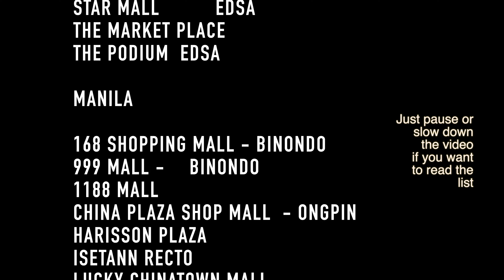The Podium Mall in Metro Manila | 4K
The Podium Mall | 4K Videos of the Mall. World Class.
Hello  Sightseers!

We're in Manila,  Philippines  and on this video,   we are going to explore shopping malls, yes shopping malls in this part of the world.

It just dawned to me that  Philippines does not have its own brand  either in technologies or automobile manufacturing.  It seems that they feel they don't have to,   because they have,  malls.  Yes,  shopping malls.    And lots of them.  I can't help to think that shopping malls - drive the Philippine economy.

Metro Manila,  is not big of a city in land area,  but as of January 09, 2024, there are approximately  1180 Shopping malls  squeezed into an area of about 636 square kilometers,  half the size of New York City.

In our short time in the Philippines,   we've seen a handful of them.    Because of the hot climate in the Philippines,  one of many Filipinos' past times is going to shopping malls,   just to kill  time in a climate controlled environment.   And it's free,  unless you can't resist buying something when you are in places like these.

On this video,  we are going to sample  one of them and perhaps you can compare it to what you have in the countries you are watching from.   We are going to look at this mall called The Podium jn Mandaluyong City. Just watch the video.